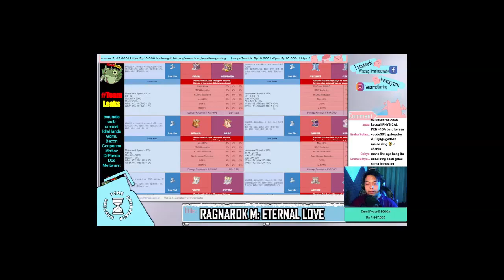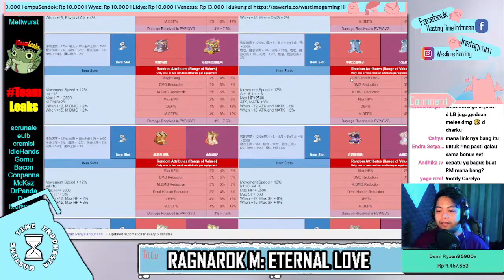BEST SHOES!? OLD OR ANCIENT??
Check this too for other ROM:EL Video!! Happy Play ROM:EL!!

Kalau misalkan semua Ancient Equipment lebih BETTER dari Old Equipment... Apa jadinya Exchange kita? Coba 1 per 1 dari curahin pikiran di COMMENT!!